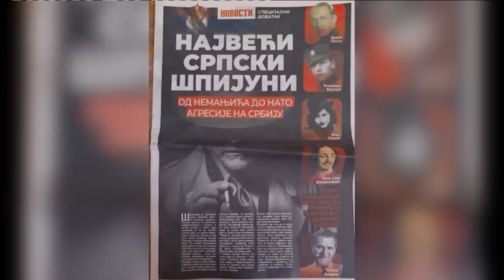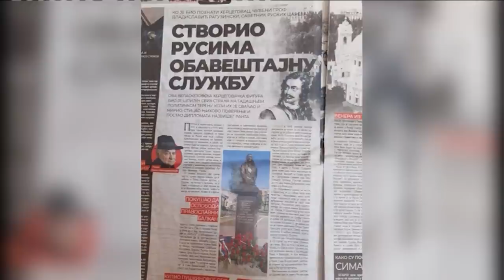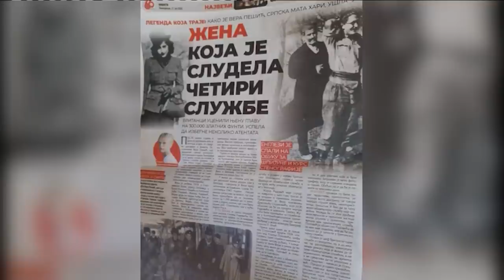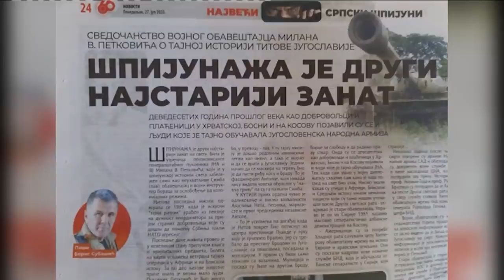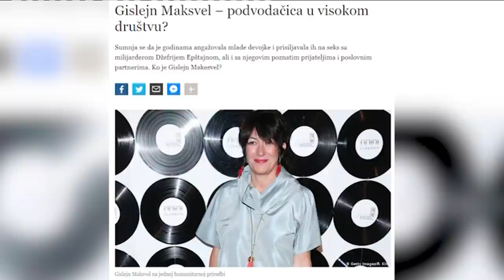NAJOPASNIJE ZENE SPIJUNI KOJE SU KROJILE MAPU - Pripadnice tajnih sluzbi, agentura i spijuna!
Gosti: Vesna Jugović de Vinča - Pisac, novinar i reditelj
Dragiša Ivelja - Pisac
Marko Lopušina - Publicista